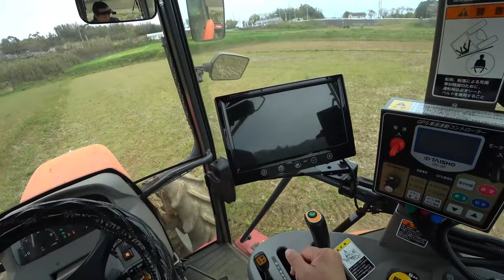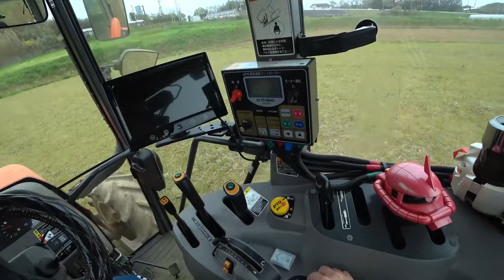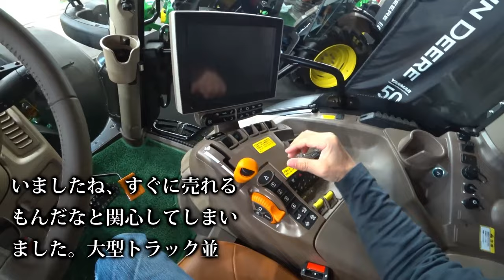【会社員実家農業手伝う】【特集】農機具スペシャル クボタMZ75トラクタコバシ240アースロータリー爪交換編こんな爪が折れる【農機具】【稲刈り】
【特集】農機具スペシャル　クボタMZ75トラクタコバシ240アースロータリー爪交換編こんな爪が折れる【農機具】【稲刈り】

1クボタMZ75トラクタコバシ240アースロータリー爪交換編こんな爪が折れる？

2ジョンディア大型展示会限定カラーの登場にも定番カラーもいい

3コバシサイバーハローで代かき作業、考えたら代かきだけではもったいない

4クボタKL270トラクターにコバシ畦塗り機をドッキング作業してみました。畦塗り機の作りとは

5コバシウイングハローのドッキング方法実演クボタトラクターKL